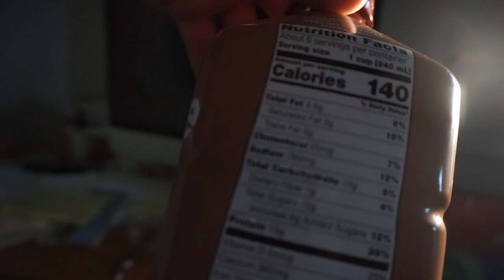ROAD TO 235lb #8: high calorie bulking meals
flux ceo insta @wassim_younes
flux insta @fluxgearofficial